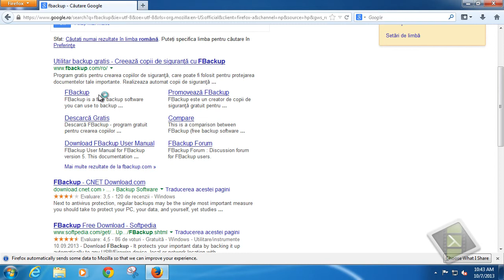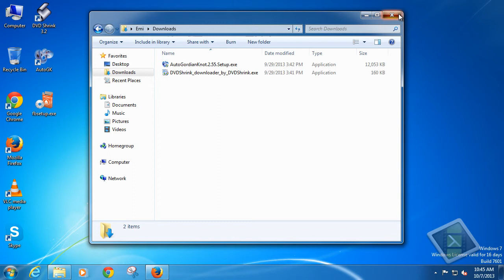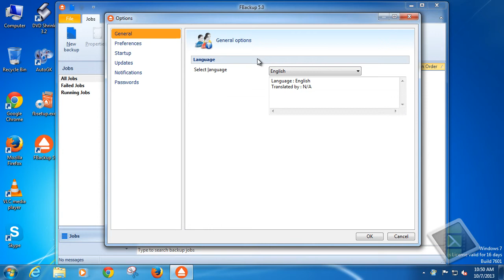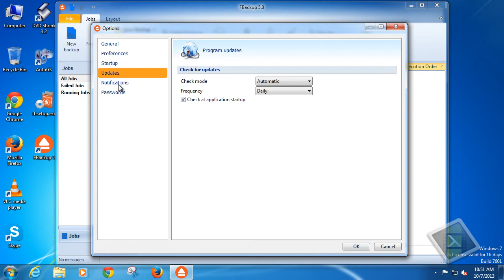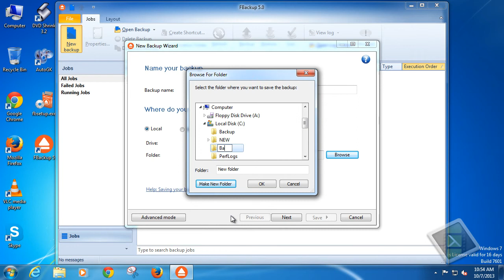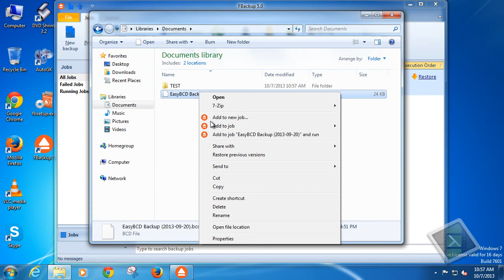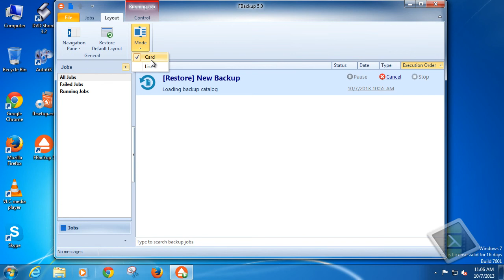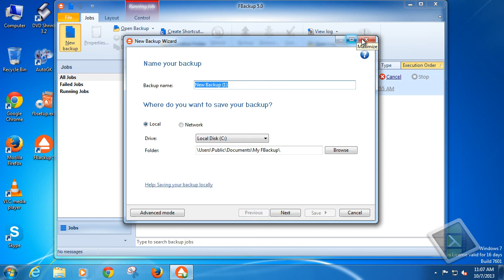Cum sa faci Backup fisierelor importante folosind FBackup ?